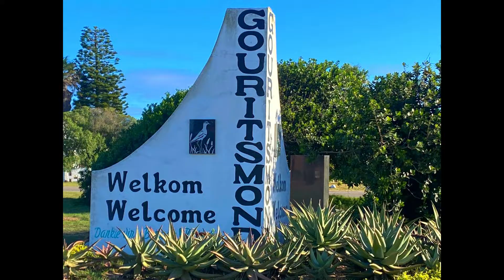Gouritz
Bloubergstrand originated as a fishing village and holiday resort for farmers living inland. In the early years of the twentieth century, Bloubergstrand had no dedicated church building or formal ties with established congregations. In the early 1920’s, a small hall was built on the property of Jan van der Spuy.